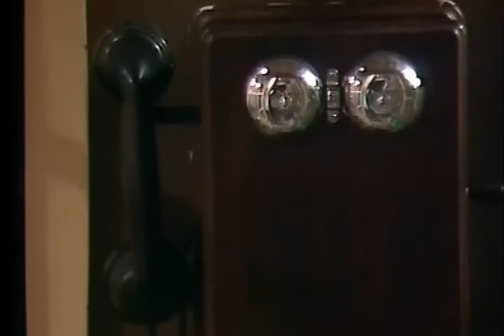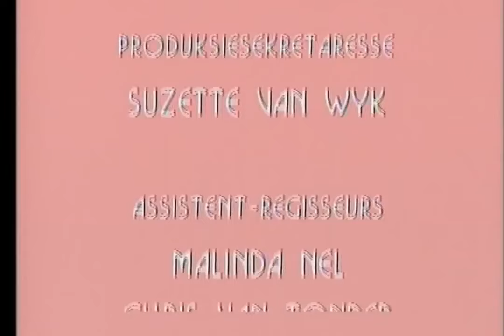Nommer Asseblief S02 E03 Veelwywer